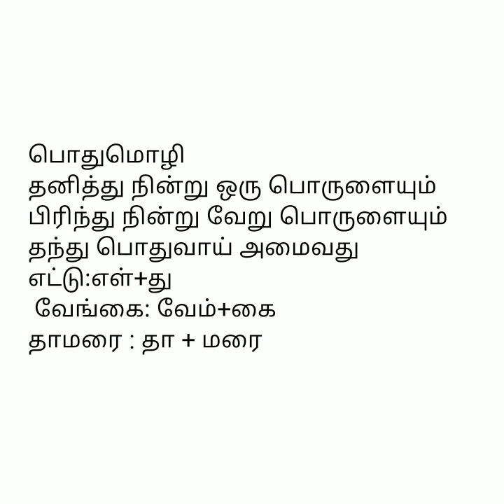XI தமிழ் மொழி திறனறித் தேர்வு தாள்: 6 pdf link below 👍 மூவகை மொழி /அளபெடை 🙏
வினாத்தாளோடு சில இலக்கணப் பகுதிகளையும் பாடப் பகுதிகளையும் நடத்துகிறேன். நான்கு நிமிடம் மட்டுமே முழுமையாக கேளுங்கள் .பயனுள்ளதாக இருக்கும். 🙏🙏